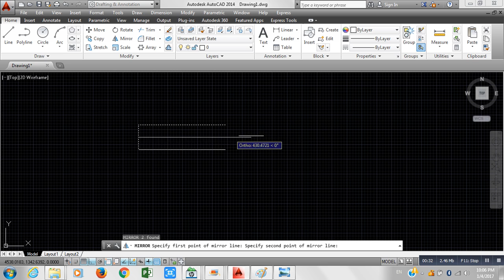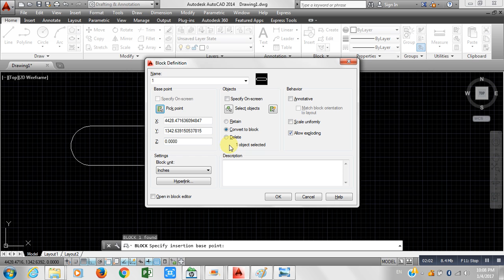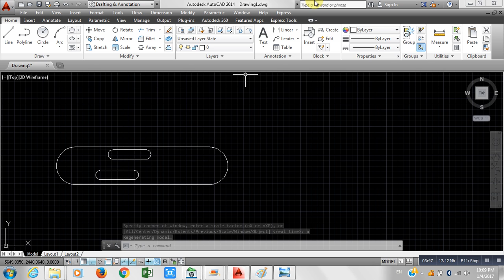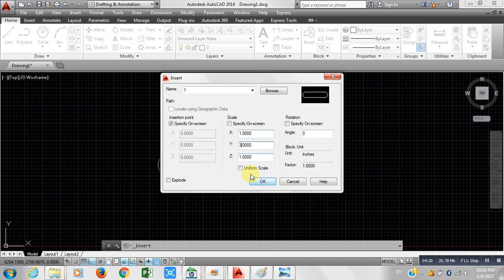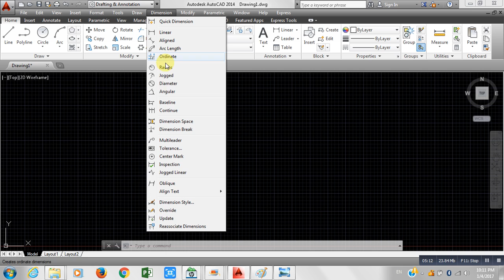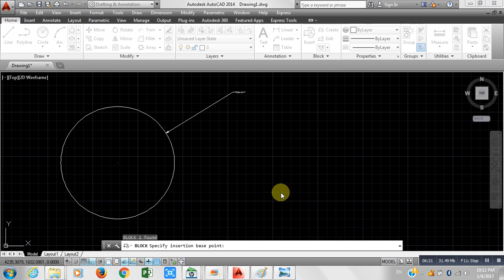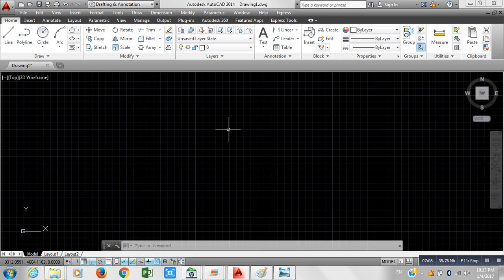الدرس 13 blocks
للاستفسار على فيسبوك